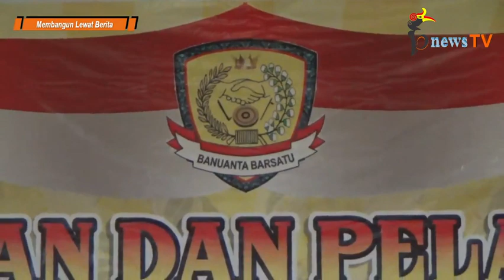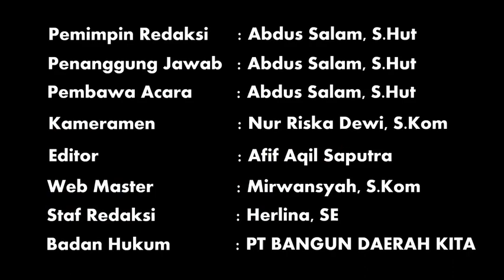PAC Banuanta Barsatu Pegat Bukur Dikukuhkan, Pesan Wakil Bupati Jadi Penyemangat Warga Lokal